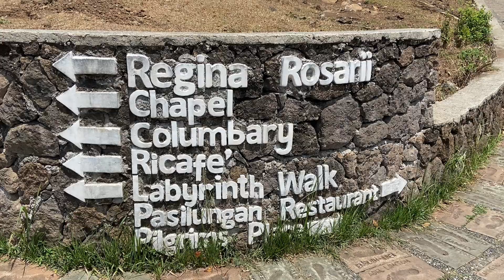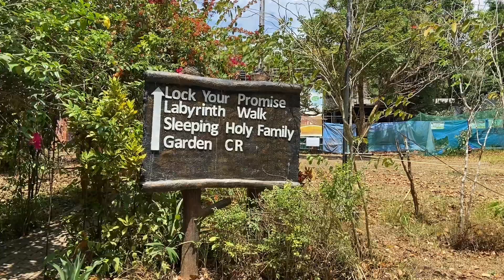REGINA RICA in Tanay,Rizal /71-foot tall of the Blesed Virgin MARY.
Regiba Rica in Tanay famous for pilgrimage.